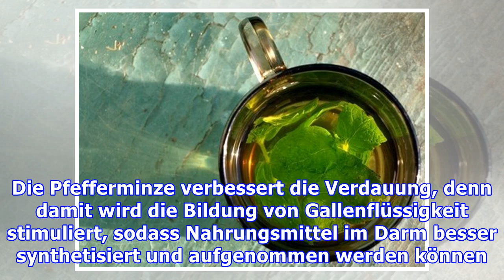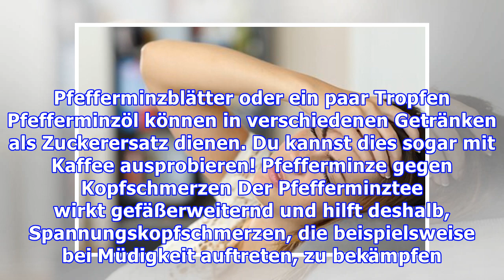Pfefferminztee gegen Kopf- und Magenschmerzen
Pfefferminztee gegen Kopf- und Magenschmerzen Sowohl Pfefferminztee, als auch Pfefferminzöl können Kopfschmerzen und allgemeines Unwohlsein lindern. Pfefferminztee fördert die Verdauung und reduziert ...